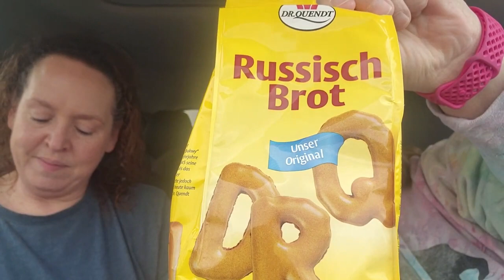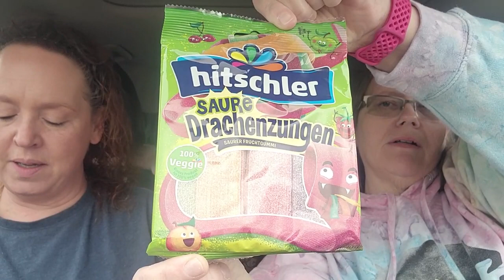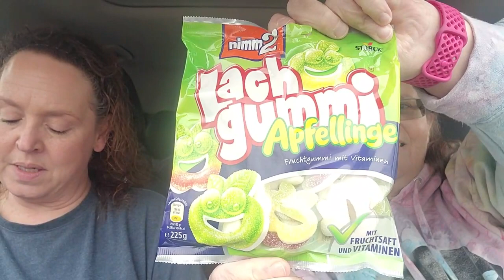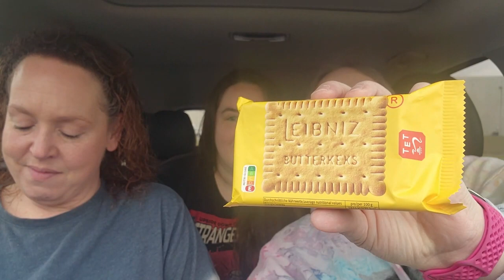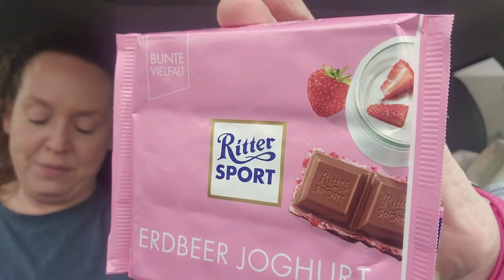Snack Crate Unboxing and Tasting. What Country did we get?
Trying these snacks for the first time. Having fun with great friends. Snack Crate Subscription. These Crates are fun to taste with friends and or family or even by yourself.